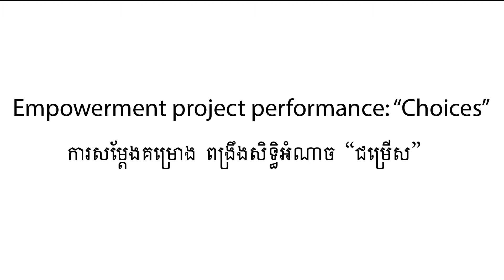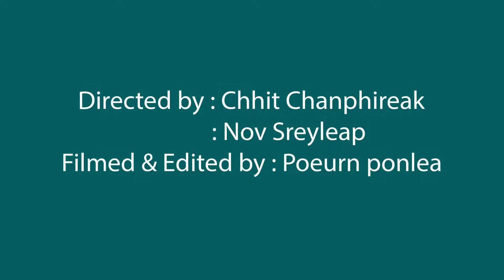Choices - Lakhon Komnit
"Choices" explores the impact of addiction to crystal methamphetamine on individuals, families and communities in Battambang, Northwestern Cambodia.

This show was devised by a group of 12 community members who joined a 12 month empowerment program at Lakhon Komnit (Thinking Theatre) Organization.

They used theatre as a tool to explore their realities and challenges, and created 3 performances based on their real life experiences. These shows were performed back to their own communities.

Audiences were invited to problem solve together using Forum Theatre, an interactive and revolutionary technique invented by Brazilian theatre practitioner Augusto Boal.

This project was supported by Voice Empowerment Project, 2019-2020
Thanks also to Cambodian Children's Trust, the host organization for this project.